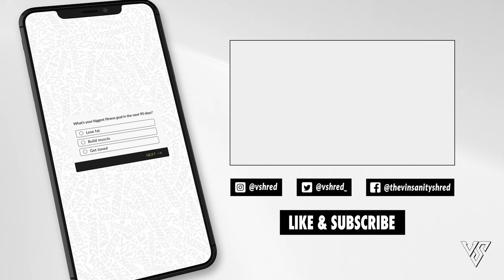1 Mental Shift You MUST Make to Lose Weight | V SHRED Better Body, Better Life Podcast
Are you ready for a transformation? In today's episode, Coach Vince Sant dives deep into the mental shift that's essential for shedding those pounds and achieving your weight loss goals. 🧠💪

Losing weight isn't just about diets and workouts; it's a mental game. We're here to discuss the shift in mindset that's crucial for sustainable weight loss. It's not about quick fixes but long-term sustainable success.

1 Mental Shift You MUST Make to Lose Weight | V SHRED Better Body, Better Life Podcast
► Listen to the Better Body, Better Life Podcast!
Amazon Music
► Latest Press & News
► Follow V Shred on Social Media!
► Follow Sculpt Nation on Social Media!
V Shred® is the fastest growing fitness, nutrition, and supplement brand in the world and much much more.